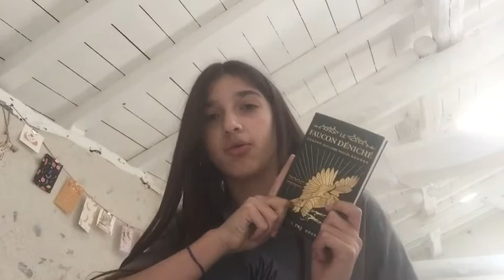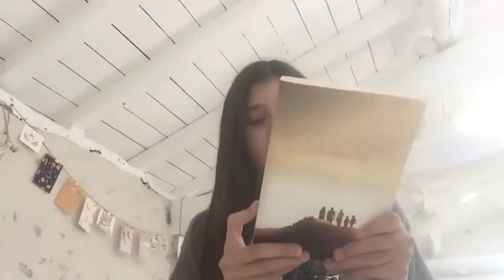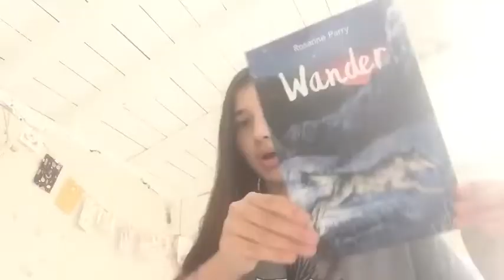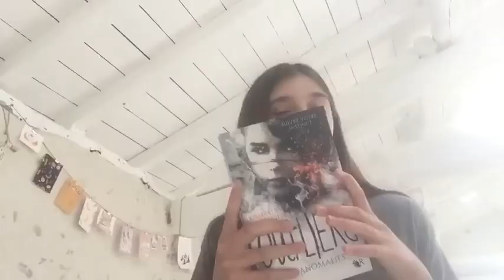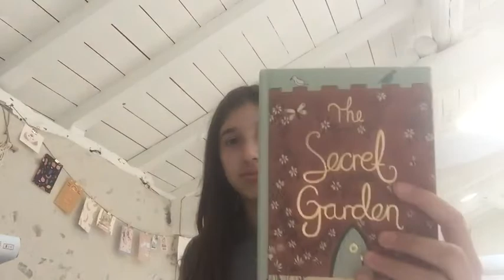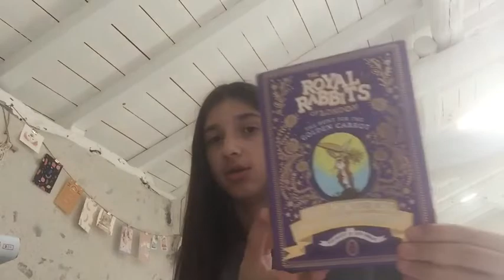Book haul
Coucou tout le monde j’espère que vous allez bien aujourd’hui nouveau book haul